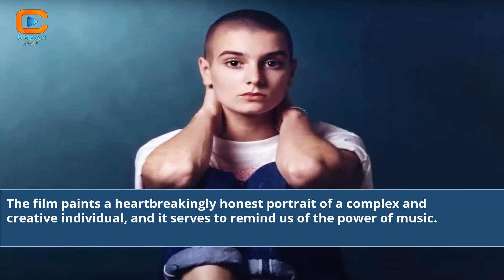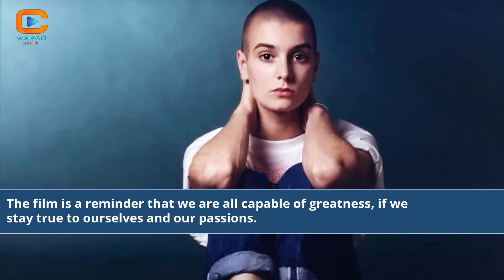Sinead O'Connor Documentary Unveiling the Icon's Untold Story